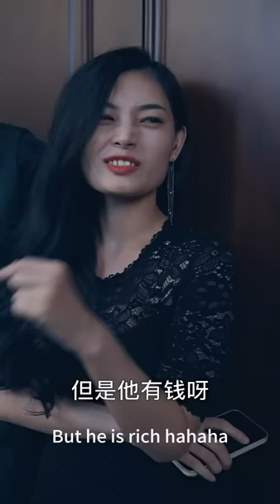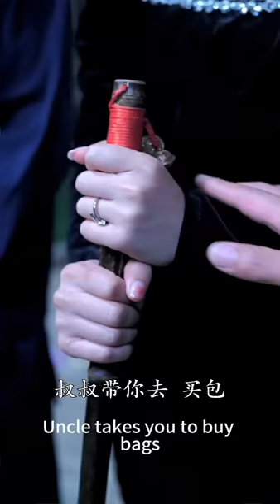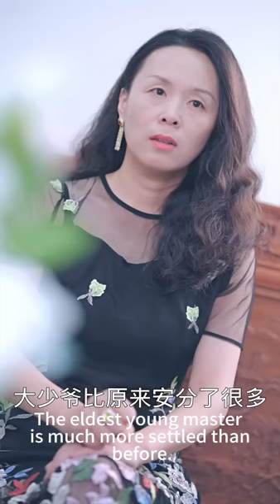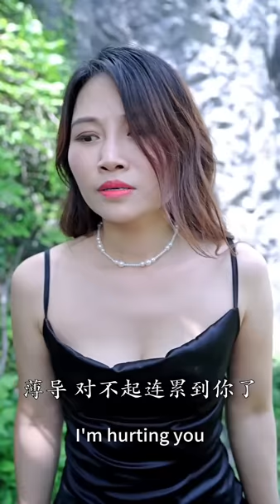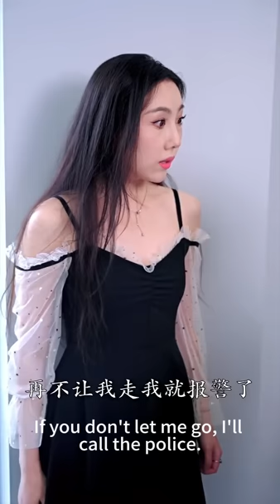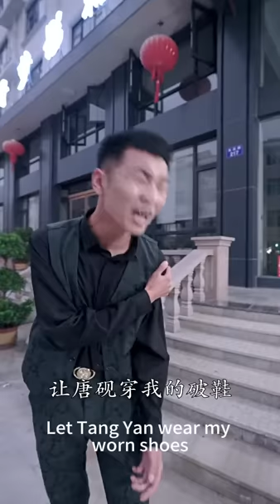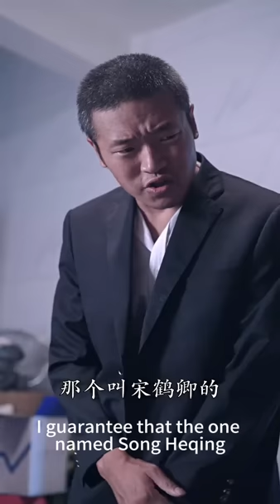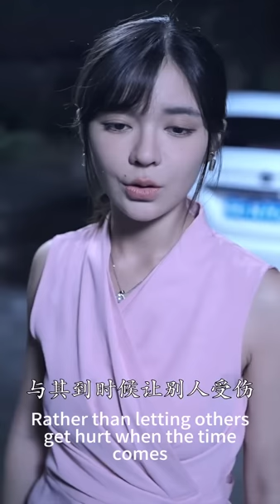【完結】一夜之間，她從驕傲的小公主淪落成落魄的瞎子，為複仇設計將自己嫁給最有權勢的男人，婚後霸總對她百般刁難，處處折磨。當女孩要離開時霸總卻發現，不是她離不開自己，而是自己根本不能沒有她！